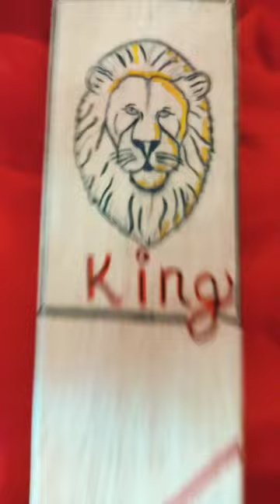lion face drawing on cricket bat/ YouTube shots drawing